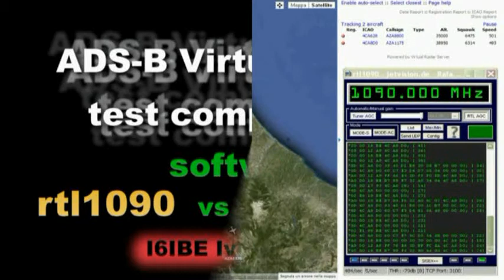rtl1090.exe vs ADSBSharp.exe test comparativo software, I6IBE Ivo Pratola Peligna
test comparativo di sensibilita' tra software praticamente uguali, per tracciatura traffico aereo modalita' ADS-B. Antenna  QFH per 137 mhz :-(
RTL1090.exe
ADSBSharp.exe
Ulteriori prove con antenne dedicate, collineari 1090 Mhz